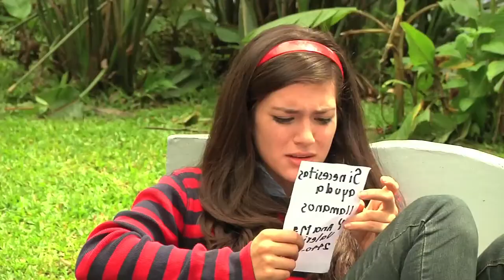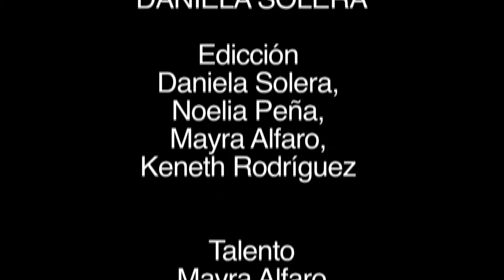Historia sin palabras "Lucy"